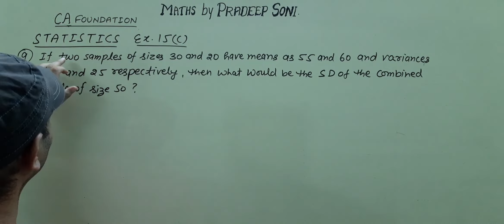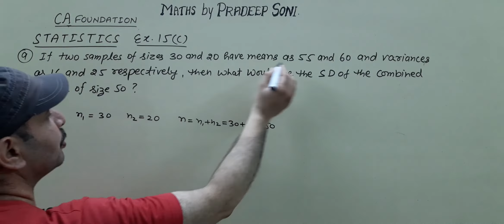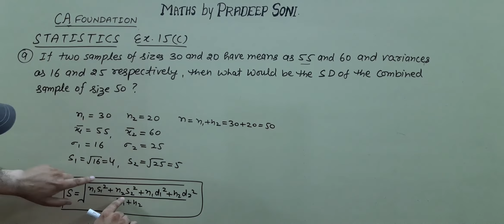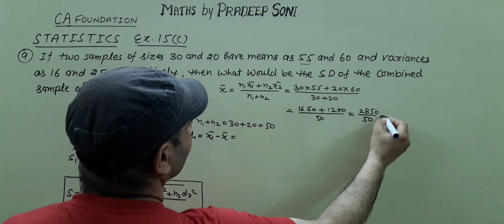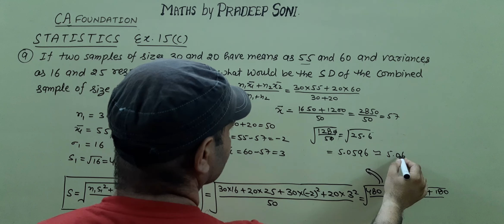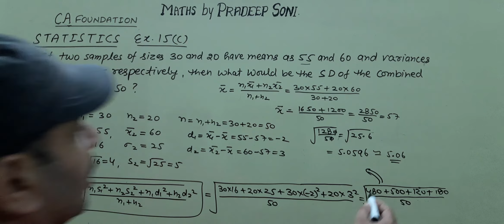Statistics. Ex.15(C) Q.9 Measure of cent. Ten. And dispersion. CA foundation. Maths by Pradeep Soni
Measure of central tendency and Dispersion.
Unit II, Ex. 15(C). Important Questions 9

Maths for CA foundation

complete solution with easy method and very short tricks...             Maths by Pradeep soni